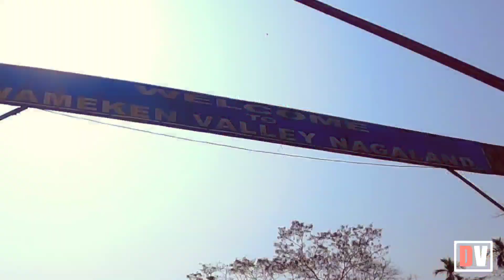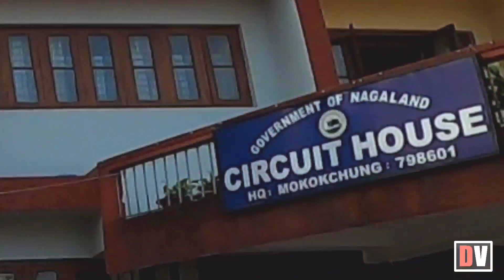jorhat to nagaland mokokchong | mokokchong the cleanest city of india 2020 | digboi vlogger| vlog 27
hello guys in this video i will travel to nagalands mukokchang from jorhats teok. mukokchong is also the cleanest city of india in 2020.